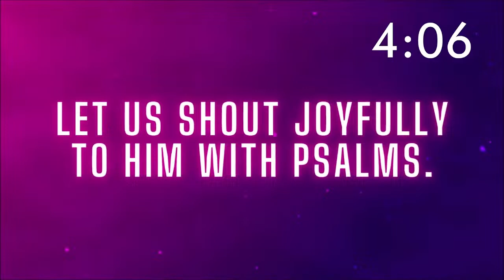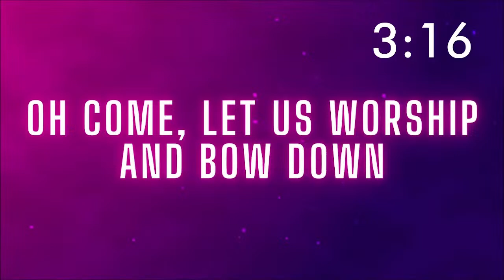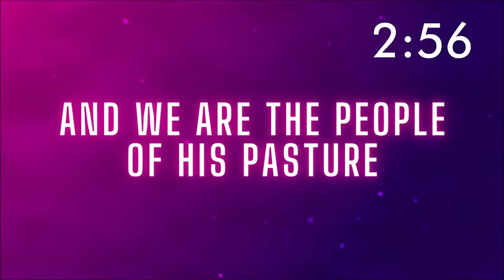Sunday Night Service | 11/26/2023